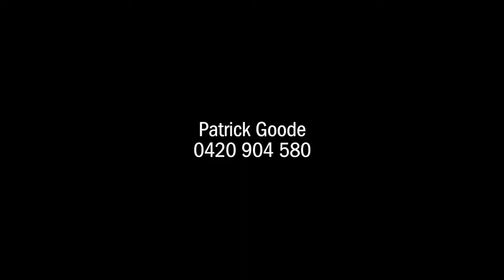Wahroonga, 74 Campbell Drive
74 Campbell Drive Wahroonga NSW

Marketed by:
SOAMES Real Estate Thornleigh
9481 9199